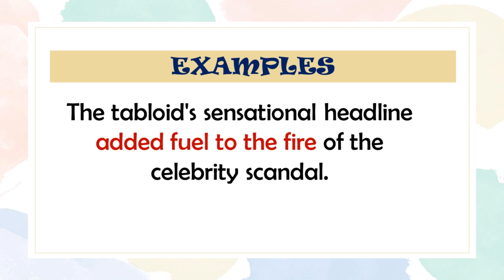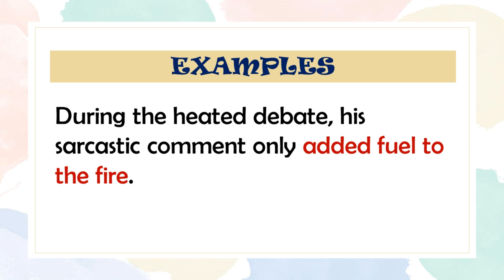Idiom: Add Fuel to the Fire